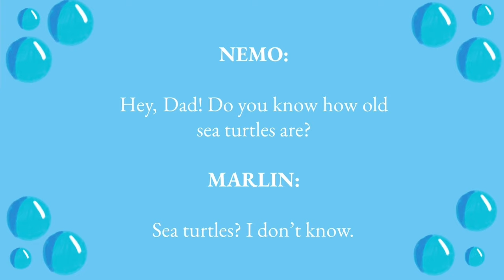Big Blue World (Part 1) Lyrics - Finding Nemo Jr.